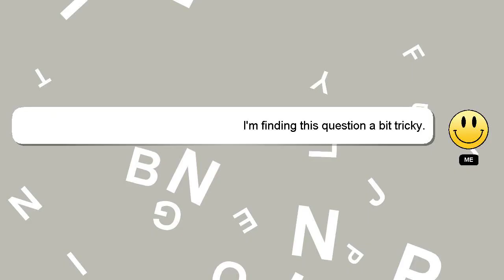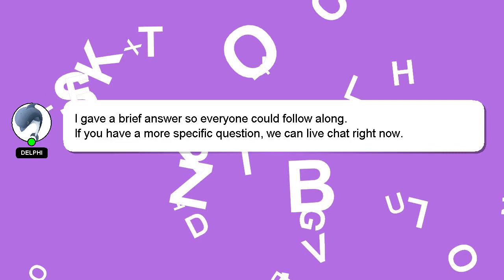How to get battle bond greninja in pokemon ultra sun?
Here's a short introduction about myself, Hello, I am Delphi. I can assist you in answering your queries. - How to get battle bond greninja in pokemon ultra sun?

If you have more specific query you can comment or chat with me  and let me know your queries. Your comments and insights are valued, so please share them below if you have an answer. Providing an answer will be acknowledged and appreciated with a 'heart' from me.

*2 What we are experimenting :*